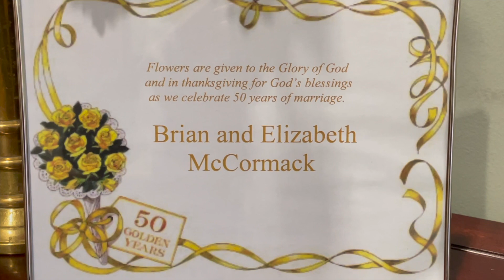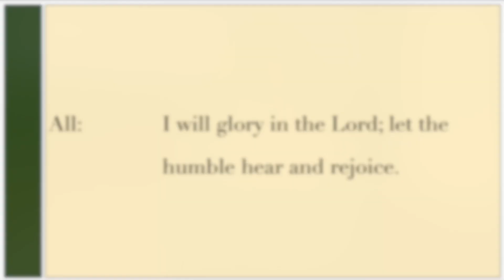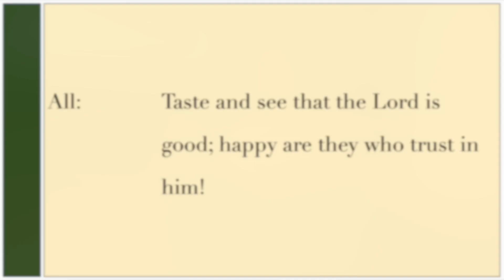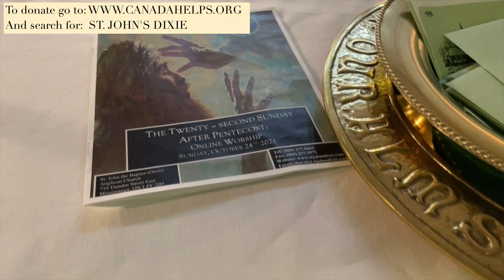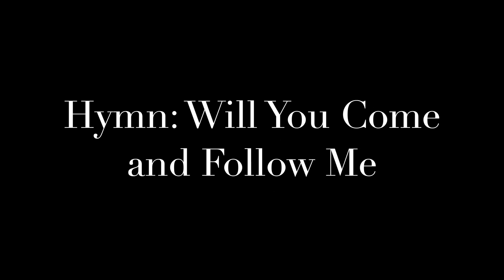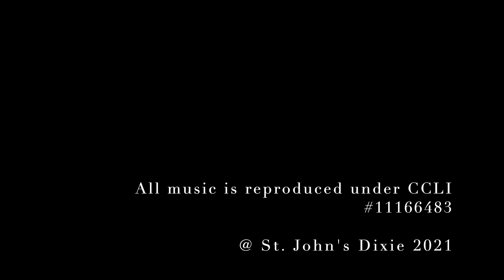2021 Pentecost 22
Anglican Pentecost